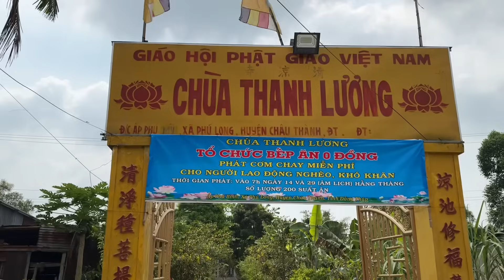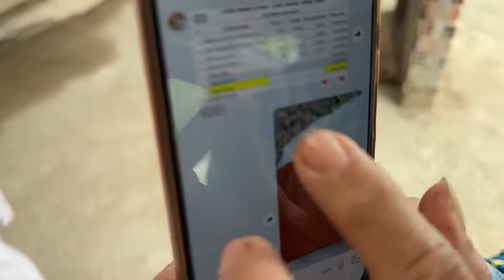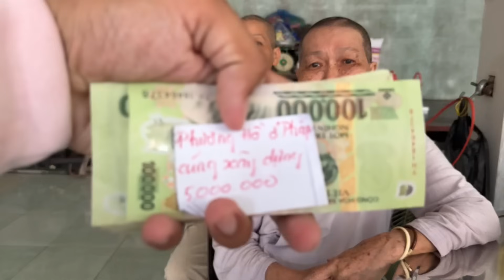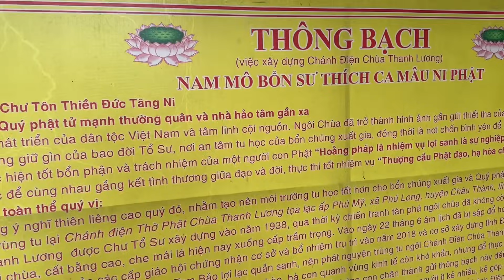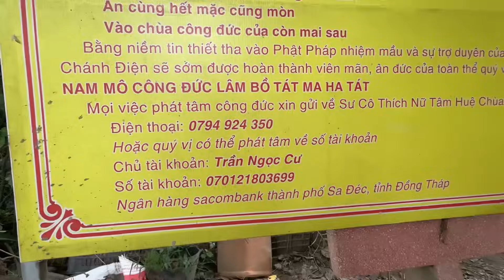Chùa Thanh Lương Châu Thành Đồng Tháp Rất Mong Mỏi Nhà Hảo Tâm Ghé Thăm Xuân 2024 | Khương Nhựt Minh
Chân Thành Cảm Ơn Tấm Lòng Những Nhà Hảo Tâm :
1.Chị Phượng Hồ ( Pháp ) đã gửi 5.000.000 vnđ.
2. Gia Đình Bác Trương ( Mỹ ) đã gửi $300.
Nhằm chung tay gửi xây dựng ngôi chánh điện nhanh chóng hoàn thành. Và Sư Bà Sư Cô luôn mong mỏi nhà hảo tâm ghé thăm 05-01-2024.